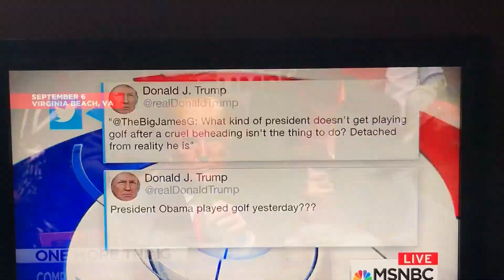Lazy Boy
Fuck the POTUS